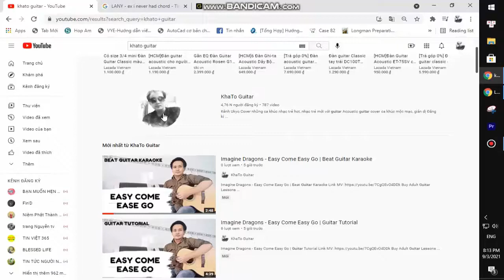BoyWithUke - Out of Tune | Beat Guitar Karaoke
Thank you very much my friends. BoyWithUke - Out of Tune | Beat Guitar Karaoke
Download Full Chord:
Today, I will share with you BoyWithUke - Out of Tune | Beat Guitar Karaoke